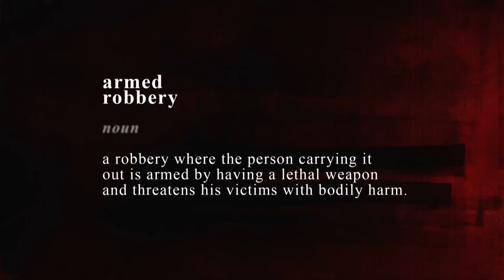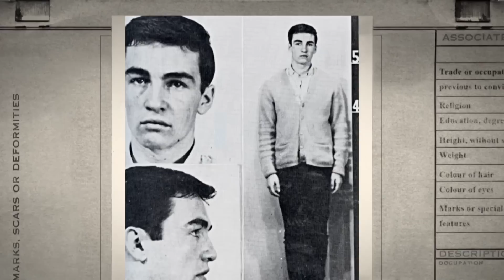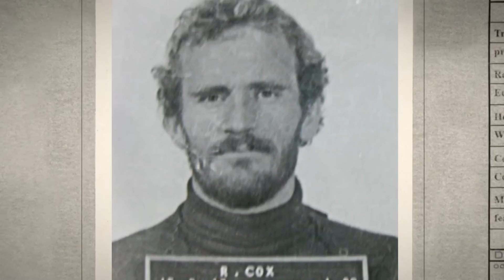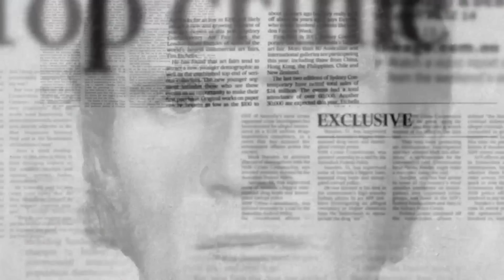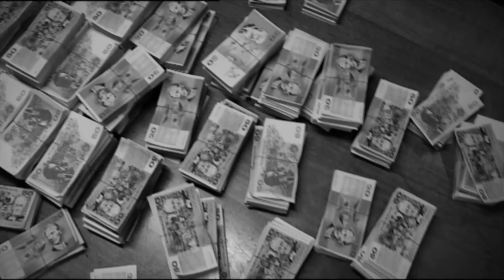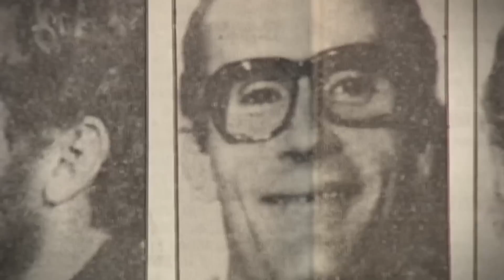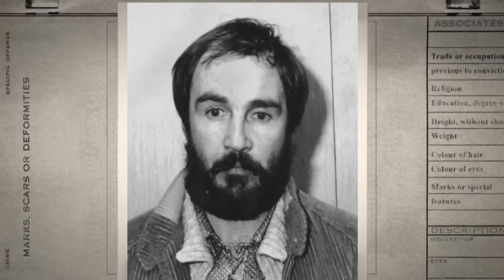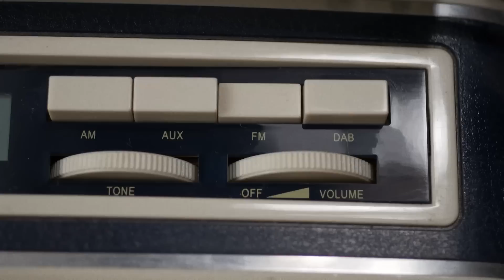These two didn't hesitate to commit murder | Russell Cox, Ray Bennett | Suburban Gangsters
Russell Cox was Australia's most famous fugitive and Ray `Chuck' Bennett was the mastermind behind Australia's biggest heist. They were ruthless armed robbers who wouldn't hesitate to kill.